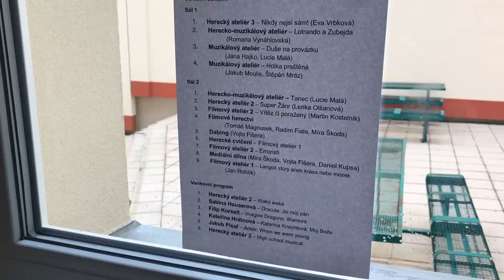Letní Ambroziáda v Horní Bříze u Plzně 2017 - 6. a 7.den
Letní Ambroziáda v Horní Bříze.
Lektor: Daniel Kupsa, Vojta Fišera, Miroslav Škoda
Střih: Miroslav Škoda